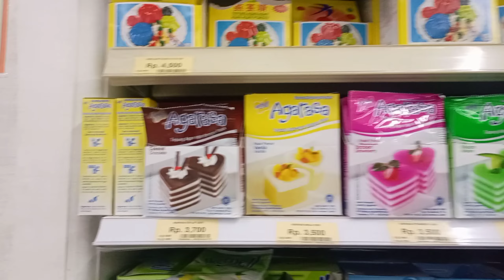BORONG SNACK DI SUPERMARKET MAGELANG | SNACK RANDOM | NAFI NURA